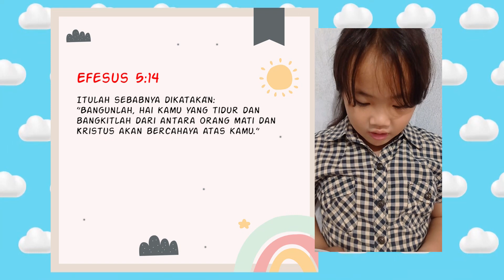KIDS SERVICE | MENANG MELAWAN DIRI SENDIRI - KA JONAS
Bank BCA A/n GBI Sawangan
No. Rek 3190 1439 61